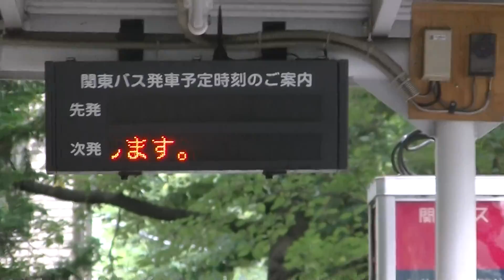あと何分でバスが来るか教えてくれる関東バスのバス停の電光掲示板 Japanese bus bus stop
他にも動画多数公開中です! よろしければチャンネルをちょっと覗いていって下さい。あなたのお越しをお待ちしています。Much videos are Now Showing in my channel. Please drop in at my channel if you like.I'm waiting for you.
∇・・こんな動画もございます。Recommended videos. ・・∇

第三セクターの電車たち「 C-Flyer（シーフライヤー）住宅・都市整備公団9100形電車」 Japanese train " C-Flyer"